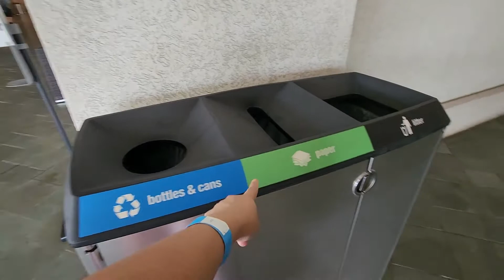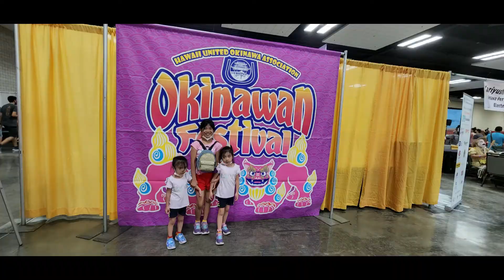🌸BON FESTIVAL IN HAWAII.❤️👍🔔[40th OKINAWAN FESTIVAL 2022]🌸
hello beautiful people of the world.  finally after 2 years the 40th annual okinawan festival is back.  the hayakawa sisters had fun.  [ang saya  naman andaming happening.]

hi beautiful people welcome to the v-hayakawa dynasty  family vlog.  we're japanese okinawan filipino family, asian american  living in the usa.  please  enjoy subscribe like and share push  that notification button.

V-Hayakawa DYNASTY (@vhayakawadynasty333) TikTok | Watch V-Hayakawa DYNASTY's Newest TikTok Videos